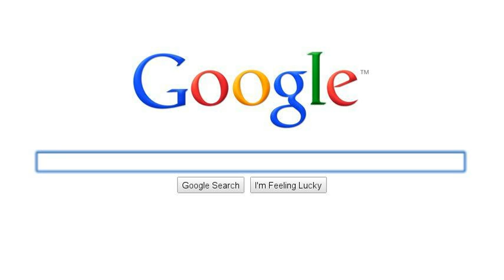My Google :D!